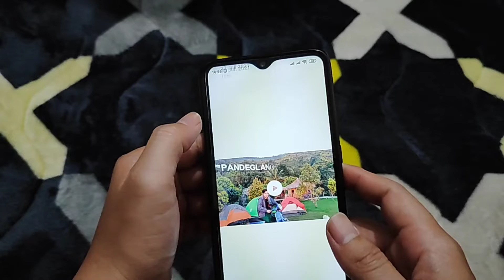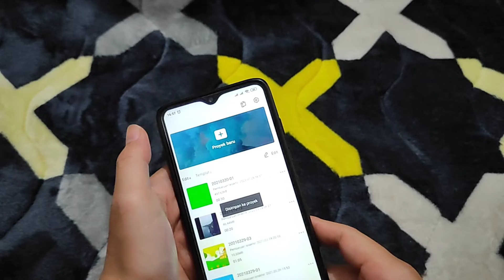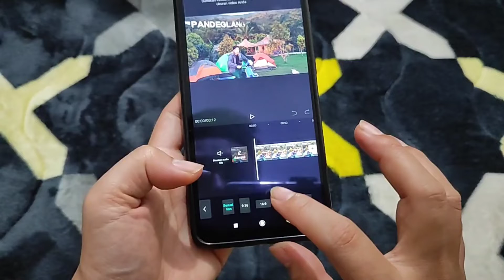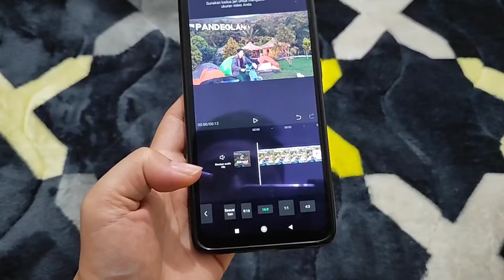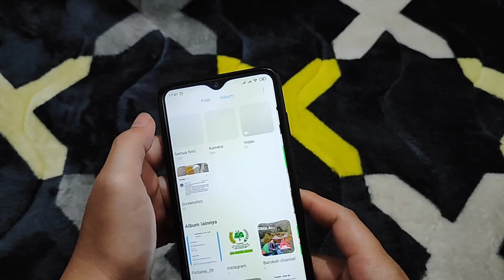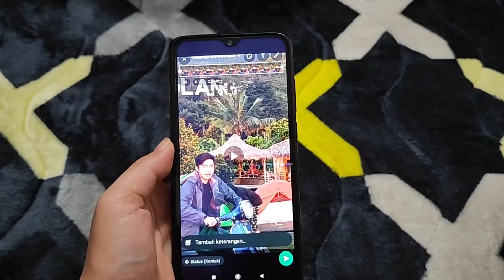Cara Edit Video Rasio 16:9 Menjadi 9:16 Sangat Mudah l Ubah Aspek Rasio Dengan CapCut Langsung Share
Cara mudah untuk mengubah rasio video sobat dengan aplikasi capcut